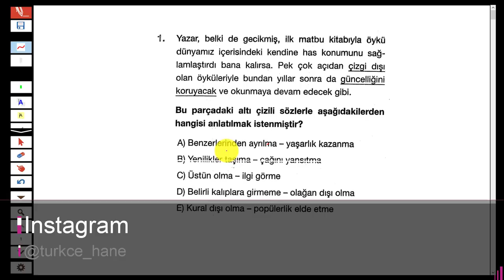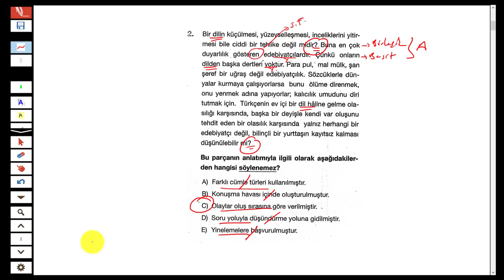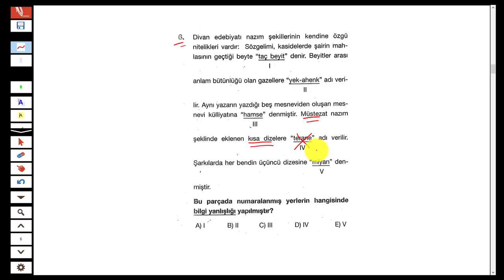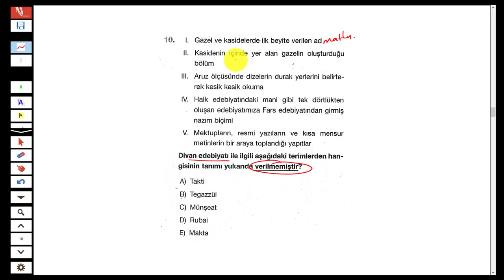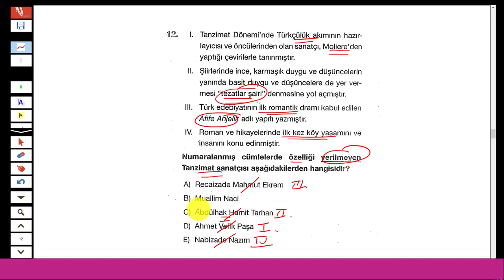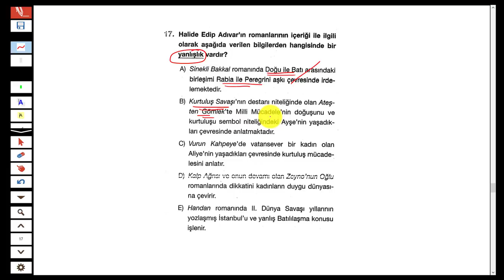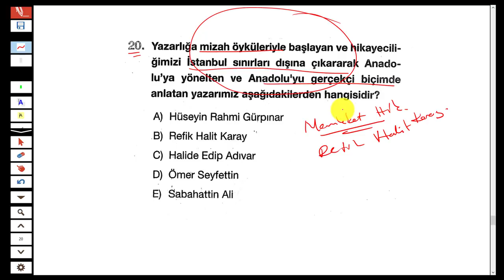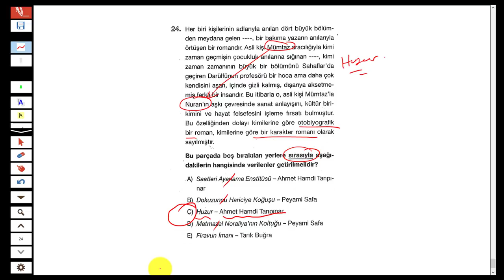LİMİT YAYINLARI - LİMİT KRONOMETRE EDEBİYAT DENEMESİ 15 - TÜRKÇEHANE